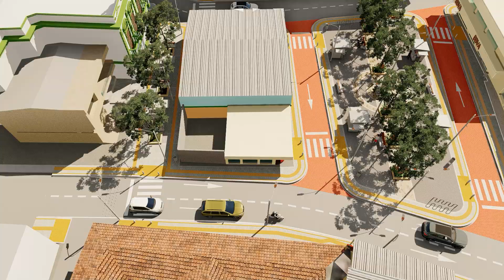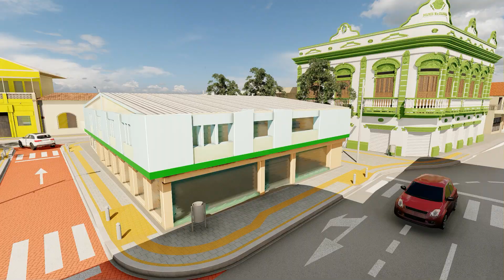Plaza la concordia Santa Cruz de Lorica Córdoba